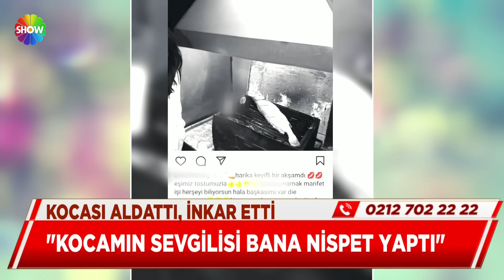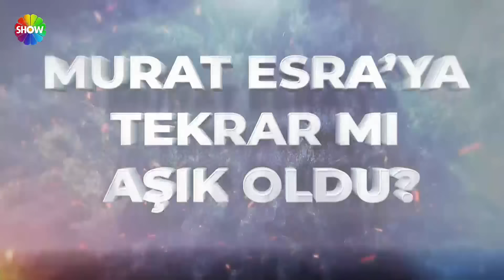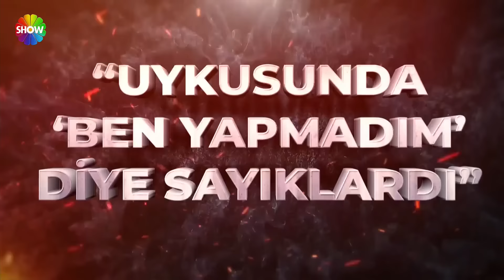Didem Arslan Yılmaz'la Vazgeçme 955. Bölüm | 30 Ekim 2024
Didem Arslan Yılmaz'la Vazgeçme 955. Bölümünde; Perihan nerede bu soruların cevapları üzerine konuşmalar yapıldı. Özge'nin cevapları üzerine Didem Arslan Yılmaz sorular sordu. 6 yıldır ortada olmayan Perihan'ın yokluğunda neler oldu? Kocası onu aldattı, inkar etti. O da yaşanılanları ortaya çıkarmak için Didem Arslan Yılmaz'la Vazgeçme programına katıldı. Kocasının 'bakıcı' olarak tanıttığı sevgilisi ile ilgili paylaşımlar stüdyoda ses getirdi.

00:00 - Başlangıç
02:40 - Nazlı Hanım
37:57 - Perihan
01:05:45 - Esra-Murat
01:39:17 - Şükür Türkan